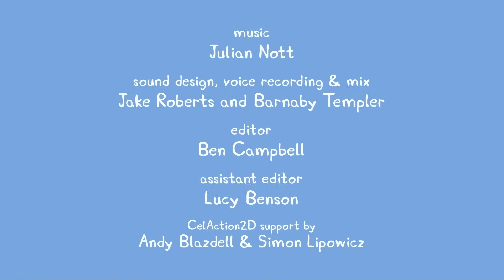Peppa Gris | Å fly med drage | Tegnefilmer for barn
Peppa Gris - Å fly med drage

Peppa Gris er en elskelig, men litt sjefete liten gris. Hun er fire år gammel og bor sammen med mamma Gris, pappa Gris og lillebror Georg. Peppa liker å passe på lillebror Georg og dra på eventyr sammen med ham, og da tar hun gjerne med seg den spesielle bamsen sin.